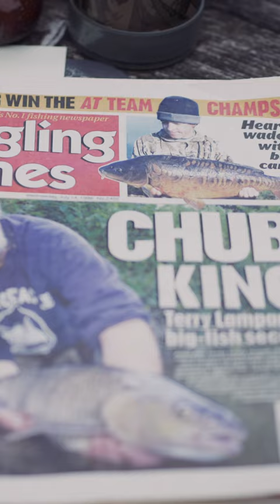Terry Hearn's Realtree Stories - Big Carp Trailer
A chat with the first angler to bring Realtree to Carp Fishing, Terry Hearn all the way back to 1999. Full length video coming soon!